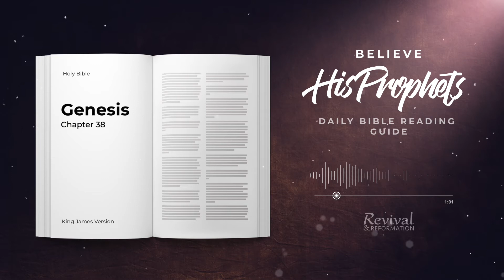Genesis 38 | Believe His Prophets | Daily Bible Reading Guide 🕊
Commentary by Edwin Reynolds:
"This chapter is on the family history of Judah, a tribe that gave rise to Jesus. And that is why we have so much of the family history!

The Messiah did not come from a lineage of holy or honored people. Rather, Judah and his sons acted in ways that displeased God. The human ancestors of Jesus were sinners. Judah even chose a heathen wife contrary to God’s will. (Gen 38:1,2). And this lady may have been the leading bad influence on his children.

Judah looks evil in this chapter, deceiving Tamar and being deceived by her posing as a harlot. If he had chosen an obedient life, how much simpler it would have been with blessings instead of curses.

Judah eventually confessed that Tamar "hath been more righteous than I” (Gen. 38:26). Sometimes we tend to judge people quickly without realizing that we are perhaps just as sinful or even more so than they.

The Bible does not hide the fact that Jesus came from a human lineage so dirty as this. But despite his inherited weaknesses, He trusted in His Father, and never once sinned.
Jesus is our perfect example. Judah, leaning on himself, most assuredly is not."